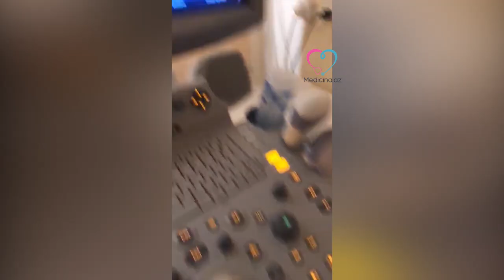Ağrı Mərkəzi alqoloq Zülfüqar Yusifov